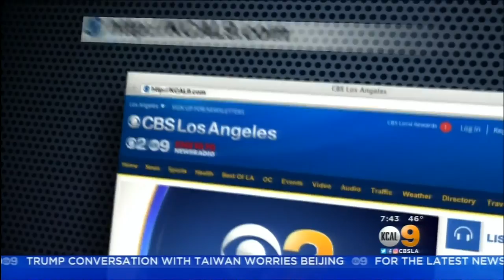Z.E.N. Foods on KCAL9 News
Z.E.N. Foods CEO Mariana Rossano talks about how to eat healthy during the holidays with Serene Branson at KCAL 9 News (Decmeber 3rd, 2016). and learn more about healthy eating options.